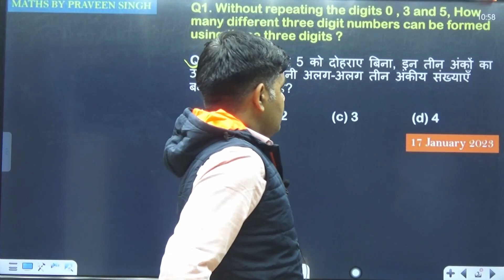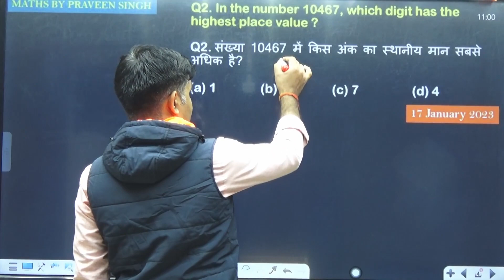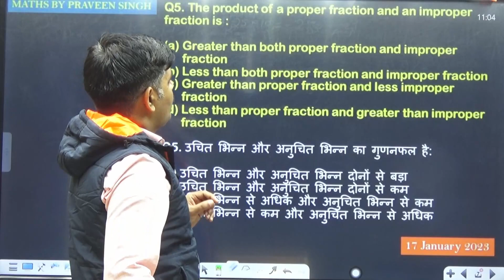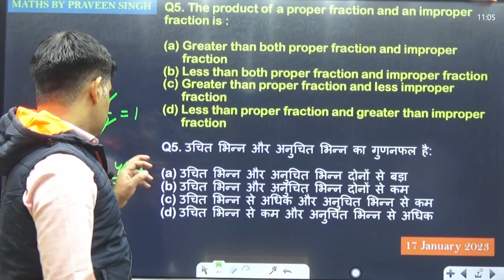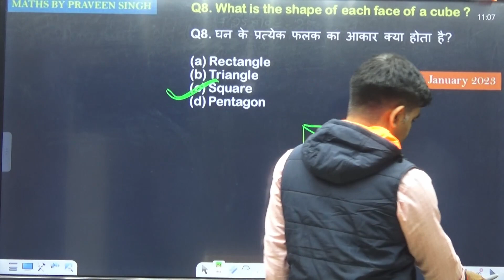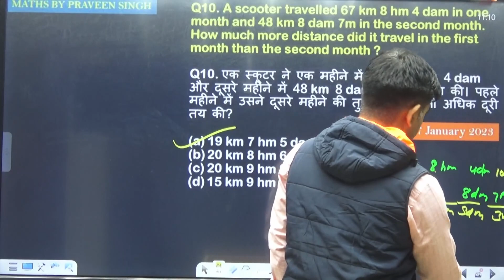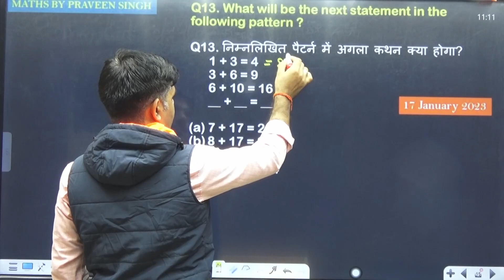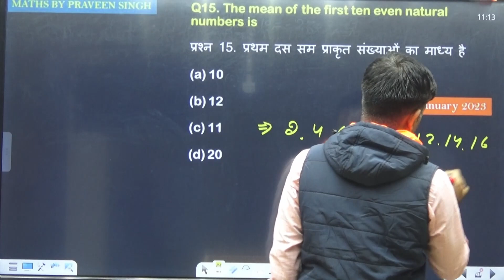CTET Maths Previous Year Question | Paper- 1 SET- 3 | For January- 2024 | SVS Education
Hello there, future Competitive Exam champions! 📚 Today, we're going to make math super easy by talking about "CTET MATHS" a test you'll often see in the Competitive Exam. It doesn't matter if you're just starting or if you're a math whiz – this video is for everyone.

🧠 We're here to help you get better at math and feel confident about those Mock Test. Whether you're preparing for the competitive exam  or just want to be better at math, this video is for you.

📌 What You'll Get:

Simple explanations and real-life examples to help you understand CTET MATHS
Tricks and shortcuts to solve problems faster.
We'll break down tricky Competitive Exam questions step by step.
Useful tips to boost your overall exam skills.

👍 If you like this video, don't forget to give it a thumbs up, subscribe to our channel, and hit the notification bell so you don't miss any of our Competitive Exam tips and study stuff.